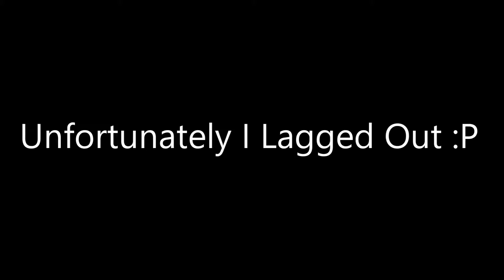Unturned - Arena Episode 1 - We're Terrible!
Join myself and DodgerKerfuffle as we show just how bad we are at arena in Unturned!

Artist Links:
Mendum